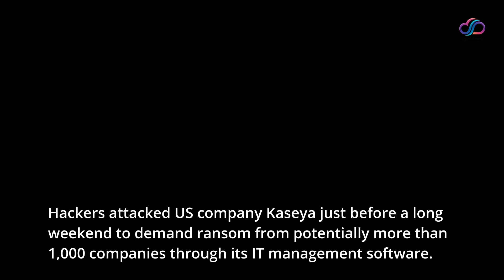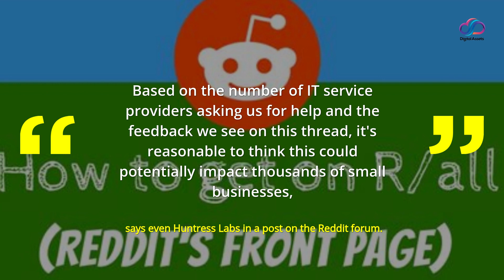A multitude of companies threatened by a giant cyberattack in the United States